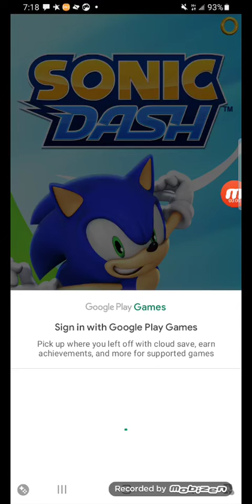Sonic Dash - Part 2 - Let's Play ▶️ Game 🎮 Forever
Sonic Dash - Part 3 - Let's Play ▶️ Game 🎮 Forever.